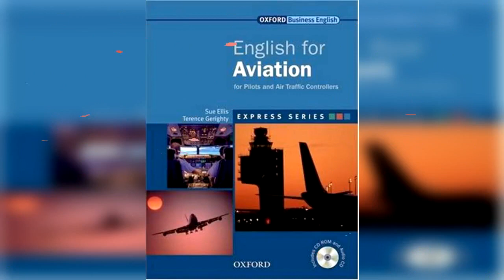English for Aviation Class Audio CD Oxford Business English Express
No tengo lo derechos del audio o la musica